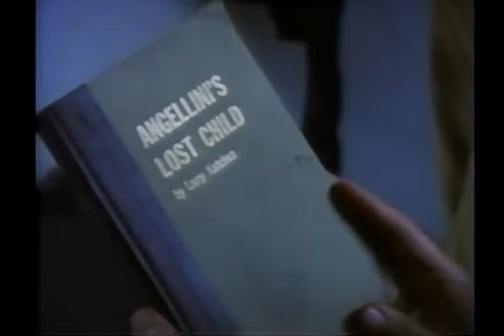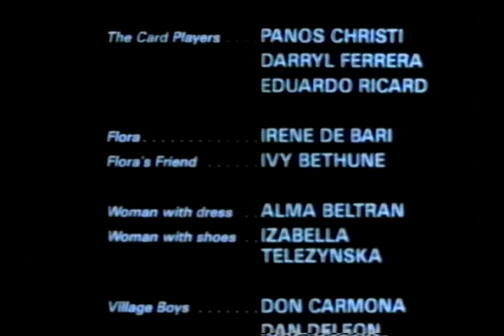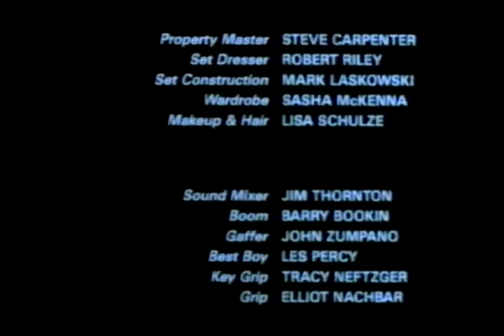Nia Peeples - A Single Light - 1981 - Her 1st Film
Nia Peeples Rare TV & Movie appearances. From her 1st TV shows & thruout her career. Many never on youtube.

Nia appeared in her 1st film original airing on HBO as a deaf girl who finds a rare statue in a church.